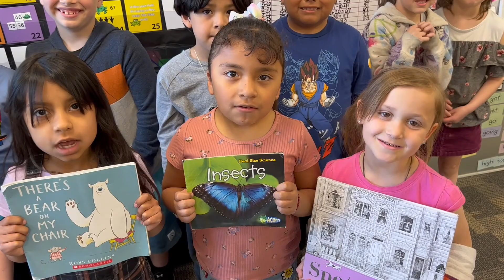Mrs Stevenson's Retirement